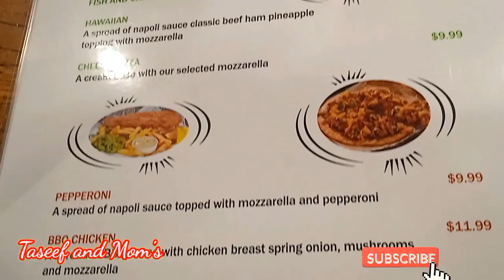অষ্ট্রেলিয়ার বাঙালি রেষ্টুরেন্টে খাবারের দাম কেমন? Food Price at Bengali Restaurant in Australia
In this video we will show you the food Price at Bengali Restaurant in Sydney, Australia.